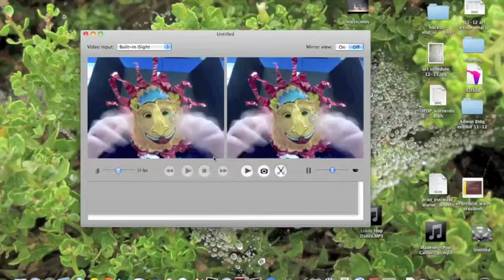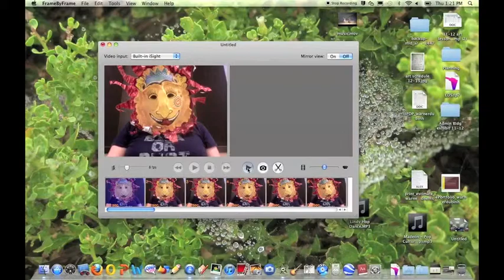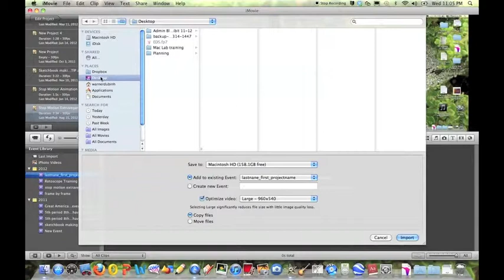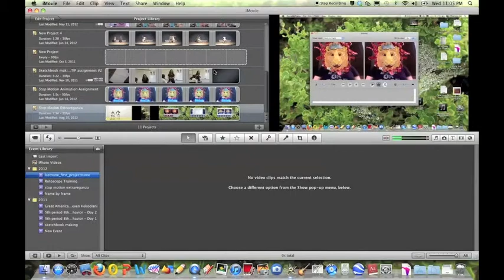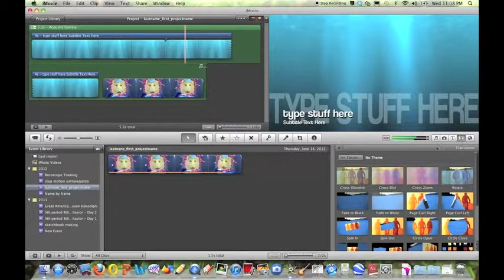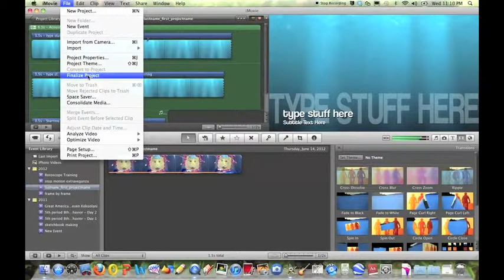Stop-Motion Animation (Frame-by-Frame & iMovie) Tutorial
Learn the ins and outs of Frame-by-Frame and iMovie to create your own stop-motion animation!